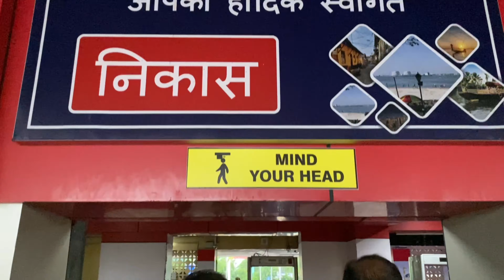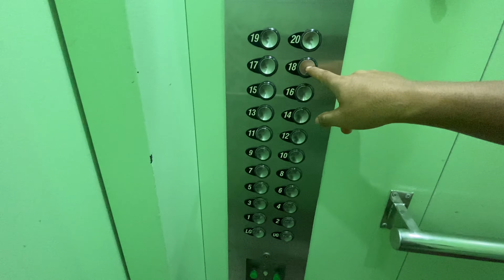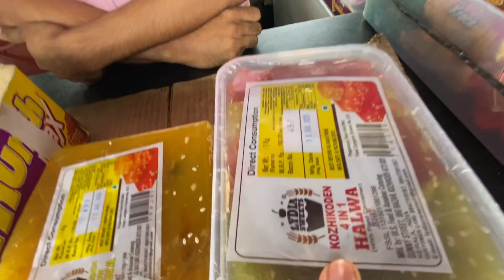Drone Gimbal Stuck 💥 बनाउनु जान्दाको भिडीयो 😱 (kochi) Ernakulam